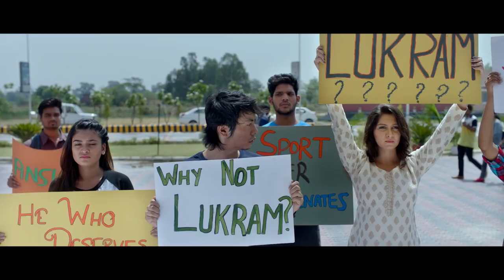PENALTY OFFICIAL TRAILER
Presenting the Official Trailer of Penalty, A story about Lukram, a North-East-Indian football player fighting racism in order to achieve his dreams. Releasing on 19th July, 2019

Starring - Kay Kay Menon, Lukram Smil, Manjot Singh, Shashank Arora, Aakash Dabhade , Bijou Thaangjam and many more.

Director - Shubham Singh
Producer - Nilesh Sakhiya | Ritu Shrivastava | Aditya Shrivastava
Banner - Rudrakshh Films
Cinematographer - Mateusz Golebiewski
Editor - Santosh Mandal
Writer - Akhilesh Choudhary | Sparsh Khetarpal
Dialogues - Tasha Bhambra | Shubham Singh
Production Designer - Sachin Bhoir